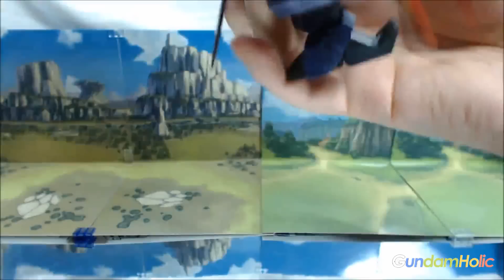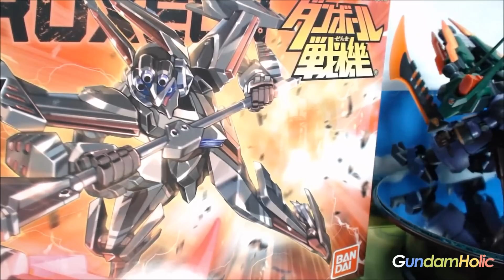동영상 골판지 전기 LBX 리뷰 - [LBX043] 오베인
GundamHolic의 Strokes가 전해드리는 [골판지 전기] LBX 동영상 리뷰!
이번에 소개 해 드리는 LBX는 [오베인] 입니다.
LBX의 리뷰와 더불어 다소 황당한(?)커스터마이징 까지...
매주 수요일 업데이트를 기대 해 주세요!

더 많은 리뷰는 홈페이지에서!